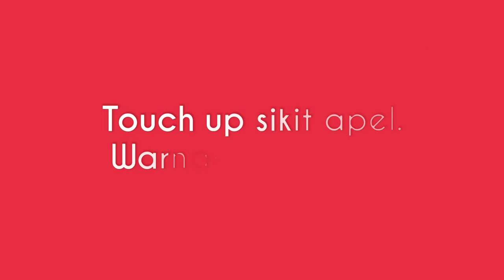Apple Tree Sticky Toys Tutorial | DIY GAMES AND TOYS IDEAS FOR KIDS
Hi everyone,
Here is one of the easy game that you can create yourself for kids which is easy to make and cost less money. Kids love this toy as they can play sticking apples on the tree. With your own creativity, you can make different design by using the same method. In this video, I'll be teaching you simple step by step tutorial on how to make this ''Apple Tree Sticky Toy''. Hope you can try and enjoy the result too.